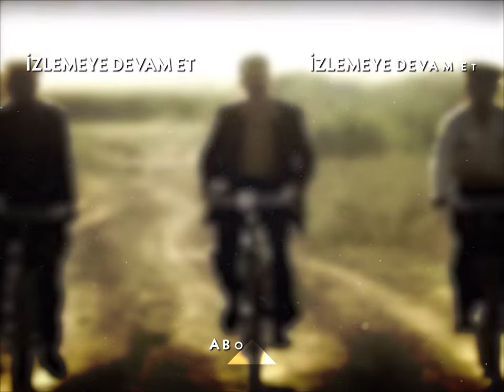Kemal'in İçinden Geçtiler - Hanımın Çiftliği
Hamza ve arkadaşları Kemal'e arkadan saldırıp dövüyorlar.

Muzaffer Bey’in fabrikada tesadüfen Güllü ile karşılaşması, kelimenin tam anlamıyla onun için büyük bir şok olmuştur. Güllü, Muzaffer’in eski karısı Behiye’ye neredeyse tıpatıp benzemektedir.
Zaloğlu’nun Kemal ile Güllü’yü birlikte görmesi, Cemşir ve Hamza’nın Güllü’ye yaptıkları baskıyı daha fazla arttırmıştır. Ama Güllü, onlara karşı direnmekte ve aşkını doludizgin yaşamakta kararlıdır. Zaloğlu’nun da Güllü’den vazgeçmeye niyeti yoktur.
Cemşir ile Berber Reşit ise Güllü’ye Zaloğlu’nu vermek için planlarına hız kesmeden devam etmektedir. Zaloğlu, Güllü’yü almaya kararlıdır ama bu olayı hızlandırmaları gerekmektedir. Zira Güllü’ye artık söz geçiremiyorlardır.
Ve Güllü ile Kemal artık kararlarını verirler. Kaçacaklardır. Peki bu kaçış, onları nereye sürükleyecektir?

1950 senesinin Adana’sı.. Bölgenin güçlü ve zengin toprak ağası Muzaffer Bey’in (Mehmet Aslantuğ) çırçır fabrikasında işçi olarak çalışan Güllü (Özgü Namal), aynı fabrikada makinacılık yapan Kemal’i (Caner Cindoruk) sevmektedir. Ne var ki Güllü’nün babası Cemşir (Mehmet Çevik), onu da diğer kızları gibi paralı birine satmanın hayali içindedir.